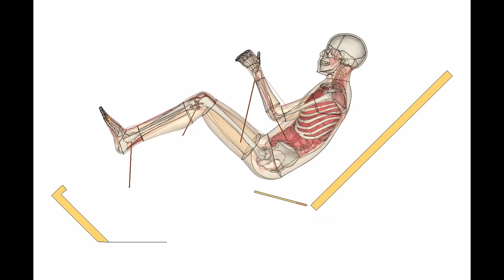Understanding pre-crash occupant behaviour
IDIADA has developed a validated set of procedures to better understand pre-crash occupant behaviour and its repercussion in their protection. This new methodology combines pre-crash testing, on both driving simulator and proving ground, and Human Body Model (HBM) simulations.

These new procedures expand the work in the pre-crash and in-crash phases with HBM simulations using active muscle response, which have been correlated with data gathered from a wide variety of occupants in real testing.

Passive Safety, Body Development and Human Factors experts have combined their know-how to put IDIADA at the forefront of advanced restraint systems’ development using Human Body Models.

ℹ️ Would you like to have more information on how IDIADA is working to further understand occupant behaviour in pre-crash scenarios?